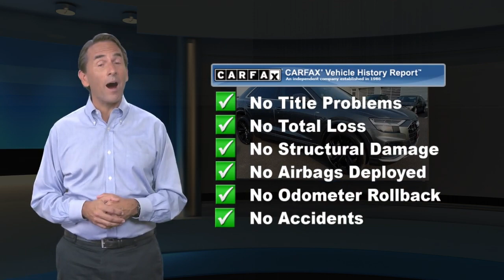Used 2020 Audi Q8 Premium Plus, Cherry Hill, NJ A46762B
We have the best prices on all Audi models..Recent Arrival! Low miles! Like new! Clean CARFAX. 2020 Audi Q8 55 Premium Daytona Gray/Black.At Cherry Hill Imports you can buy and finance with confidence. We will provide you with an excellent buying experience you will brag to your friends about. We buy cars, all years makes and models.

[RLVID:5082:31f68026e8707e78:975ccbafc61b0215:1]